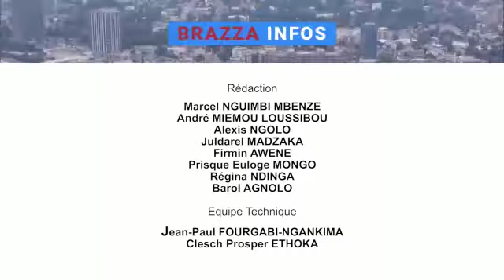le PDAC réhabilité la piste agricole de Nsoungui a Brazzaville.